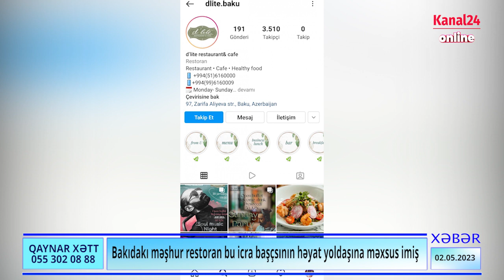Gıncənin icra başçısı həyat yoldaşına restoran açdı